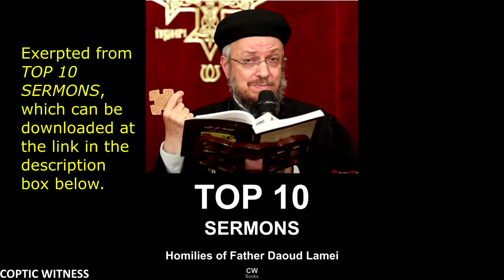Do Not Worry | Part 7, The Triple Defense | Fr Daoud Lamei English لا تقلقوا - أبونا داود لمعي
This sermon, DO NOT WORRY, is originally by Fr Daoud Lamei, now translated into ENGLISH. This is part 7: The Triple Defense to Overcoming Anxiety.

Daoud Lamei in English. What makes this sermon one of Father Daoud Lamei's top 10 sermons? YOU! That is, number of views on YouTube. Get the full e-book at the following

For the Arabic Version:
لا تقلقوا - مؤتمر أحيا لا أنا - أبونا داود لمعي